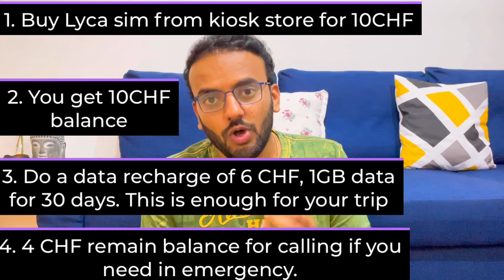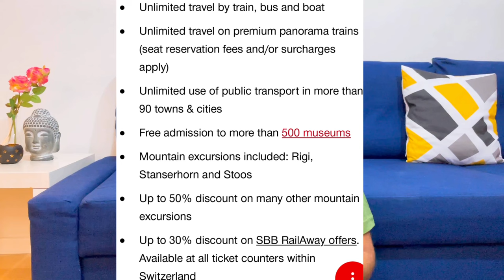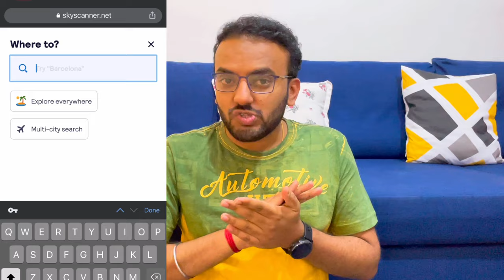India to Switzerland budget trip (updated) | A complete travel guide to Switzerland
INDIA TO SWITZERLAND HONEYMOON BUDGET TRIP | COMPLETE GUIDE 2022 | SWITZERLAND TOUR PLAN AND BUDGET

Important tours links and activities :-

Rhine falls :-
boat tour is not included in swiss pass or any other pass. tickets can be booked here

Activities :-
Paragliding in interlaken :-

Important  link for trip
Hotels In Lucern :-

Good budget hotels in Switzerland
1. Zurich hotel In 10 min train to main station - MEININGER Hotel Zürich Greencity
2. Interlaken 5 min bus ride to main Interlaken station - Happy central apartment
3. Entire 1 bhp apartment 7 min bus from lucern main station - El Hamra - cozy - by PA